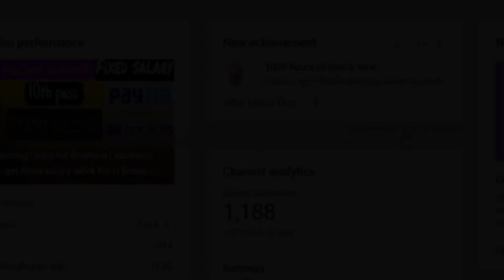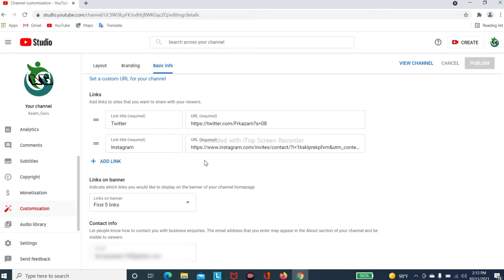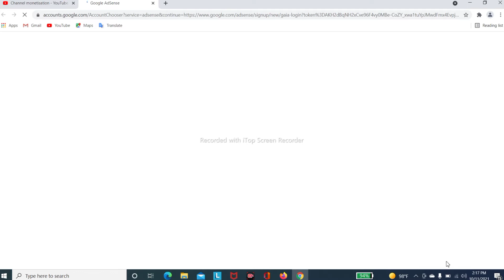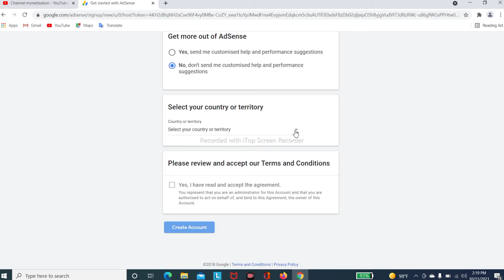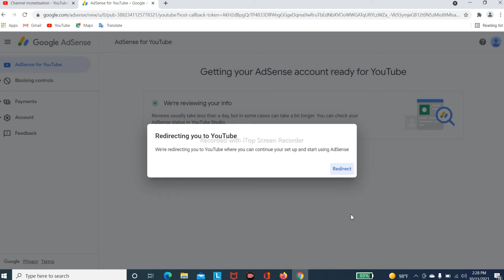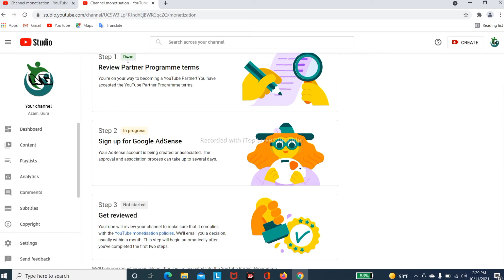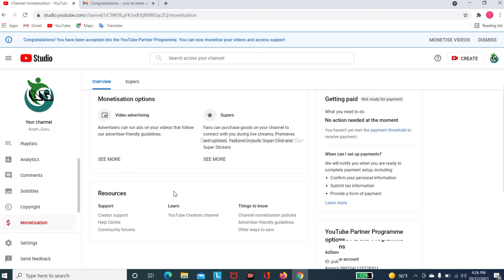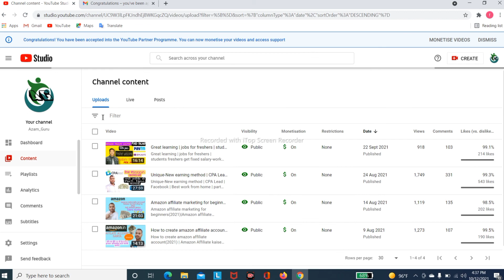How to Monetize Youtube Channel In 2021 | Youtube Channel Monetize Kaise kare | Adsense Kaise Banaye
Youtube channel monetize youtube se monetize karke kaise income kare monetize kaise karta he youtube channel full details Youtube channel ko monetize kaise karta ha youtube monetize karne ka sahi tarika channel monetize kaise kare2021 monetize in 1 day How to apply for monetizeatin in 2021 monetize youtube channel in mobile 2021 how to link adsense to youtube channel 12 Ghanta me channel monetize

I' m.Frk Sid, a professional accountant and free lancer part
 time and full time job Here on this YouTube Channel

1.

2.

3.

4.

5.

6.

7.

7.